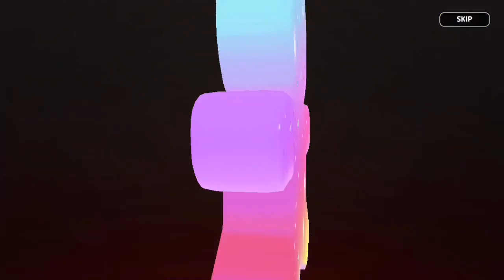cookie run kingdom gatcha!! terrible luck but still a vibe // asmr :)) part 1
cookie run asmr oooooooo
idk i thought it would be fun

sounds
whispers
ipad tapping
gameplay